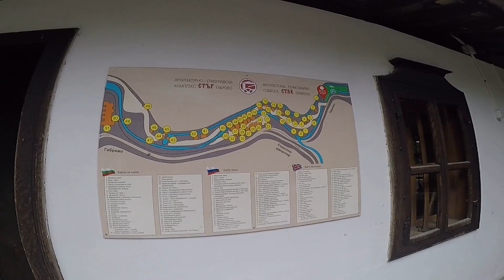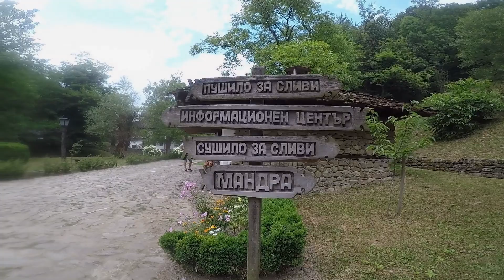Разходка до с. Шипка, паметник Шипка и Етъра на път за Велико Търново - Част 1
Споделете опознаването на България с нас!